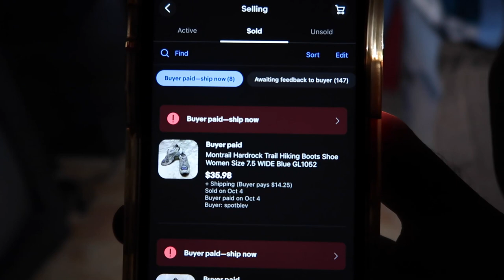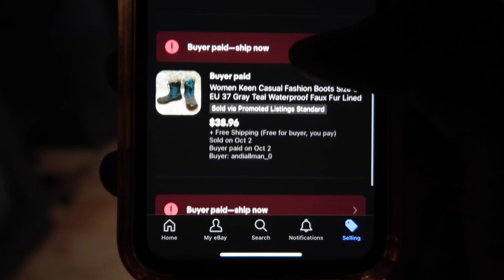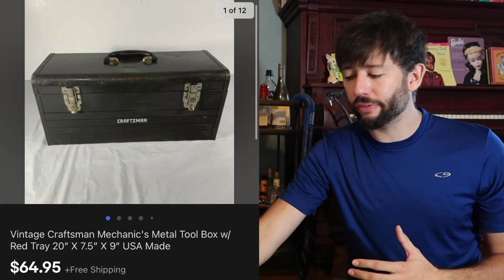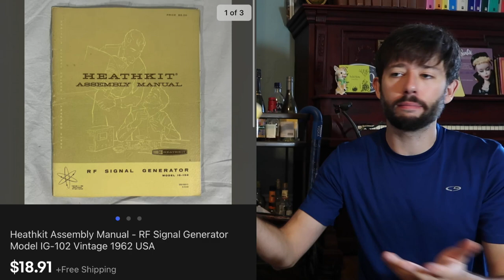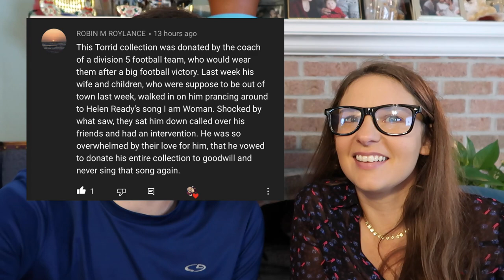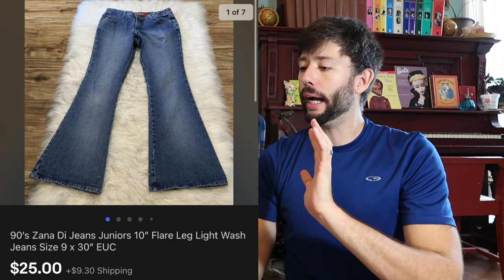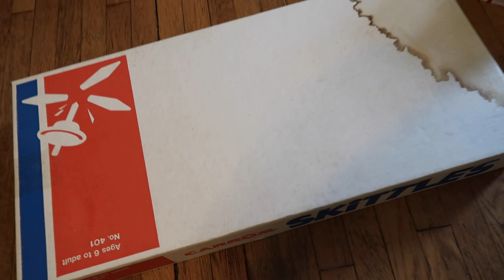Pay Off Your Debt Reselling From Home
We had a fantastic weekend reselling pre-owned and liquidation goods on platforms like eBay, Poshmark, Mercari and Facebook Marketplace! We also announce the winner of the Rose Gold Nice Air Max!

You can do this too, we did. We paid off all of our debts and our home reselling before we went full time.

Spreadsheet is on sale for $35!